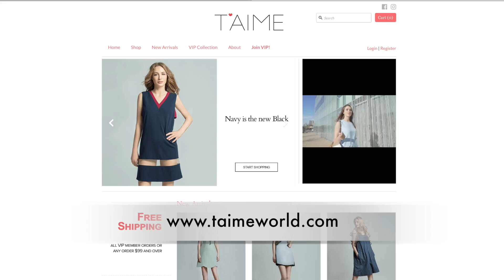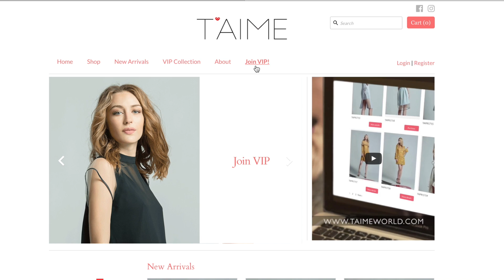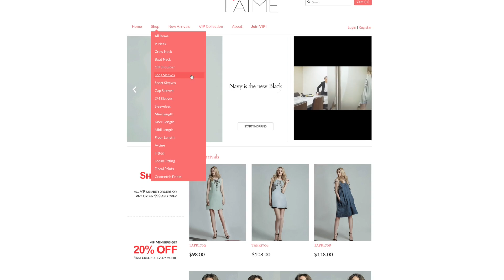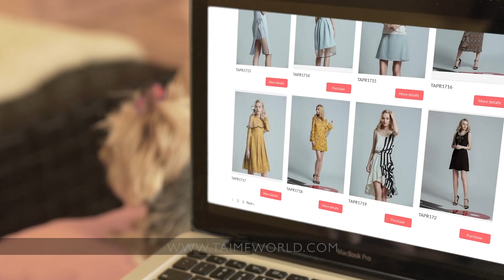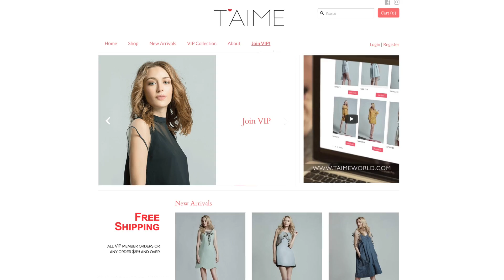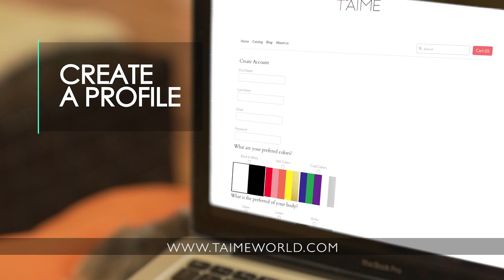Talkshow Introducing T'aime 2017